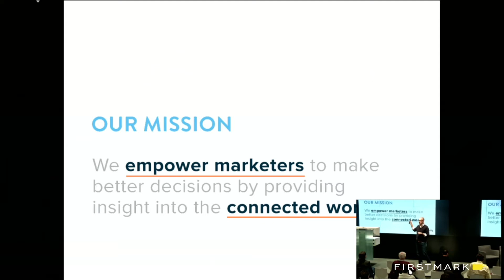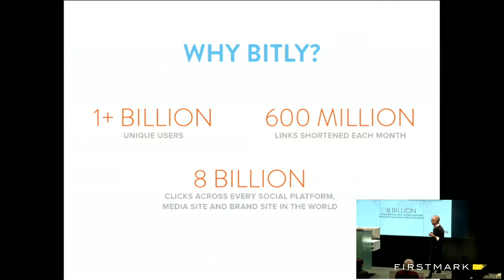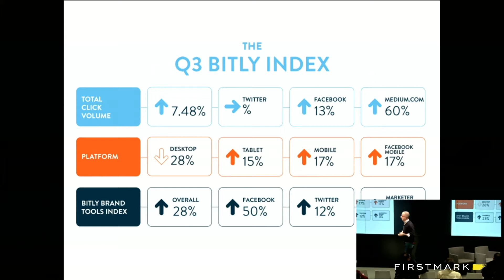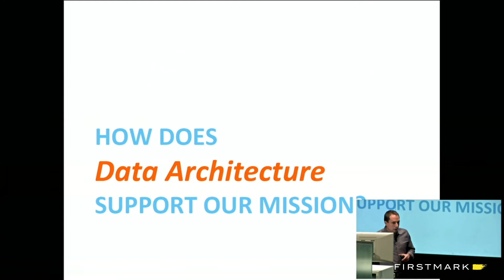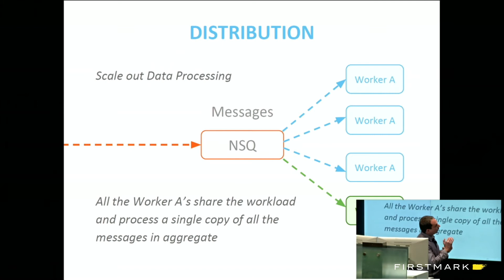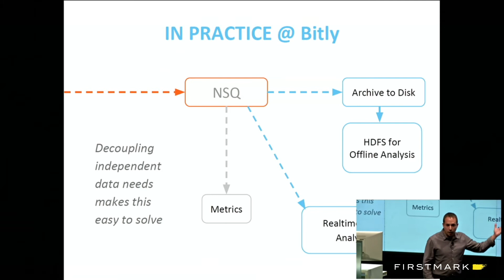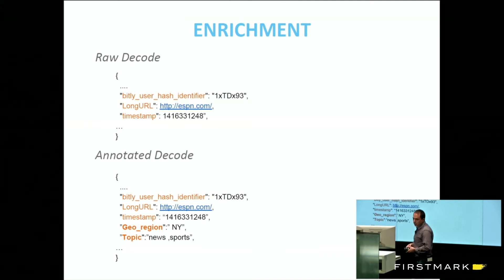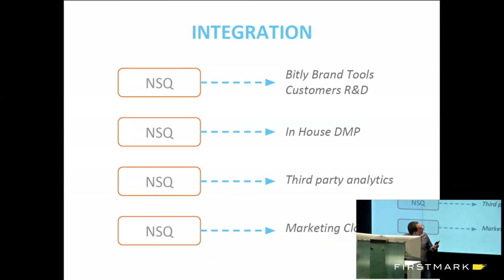Mark Josephson and Rob Platzer, Bit.ly // Data Driven #31 // Nov 2014 (Hosted by FirstMark Capital)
Mark Josephson and Rob Platzer, CEO and CTO of Bitly, presented at November 2014's edition of Data Driven NYC. Bitly is a URL shortener that tracks the movement of links around the web. Data Driven NYC is a monthly event covering Big Data and data-driven products and startups, hosted by Matt Turck, partner at FirstMark Capital. Find out more about Data Driven NYC